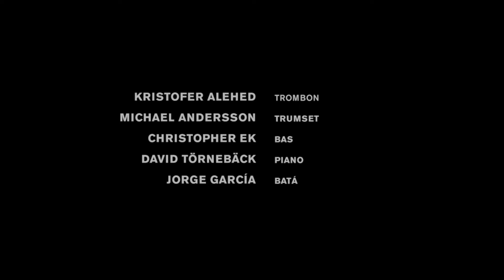Jorge Garcia & Manana - Elegua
Manana RumbaJazz

Mañana is a latinjazz band based in Gothenburg Sweden.

Jorge Garcia - Congas
Michael Andersson - Drums
David Tornenbäck - Piano
Kristofer Alehed - Trombon
Christopher Ek - Bass

Elegua - Harold Lopez Nuzza

Camera: Björn Perborg and Juan Carlos Poblete